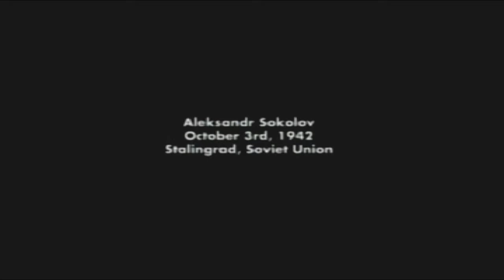Finest Hour Let's Play - Don't Give Me a Gun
This is my let's play of Call of Duty Finest Hour. I have to play it and analyze it for a school project, so why not take you along for the ride.